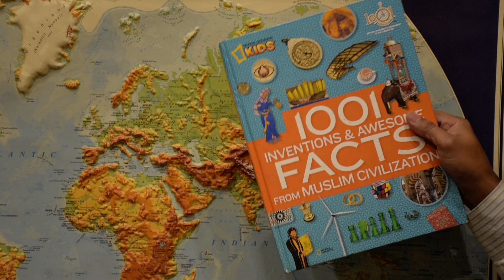GEO - Journey to the extreme South - Antarctic Continent